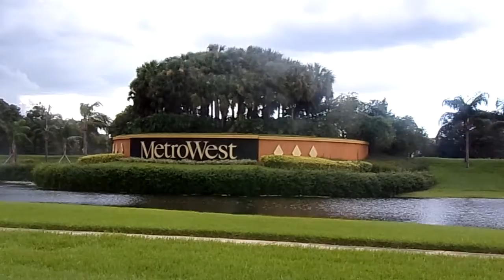Éternité Music Video by DJ Ali